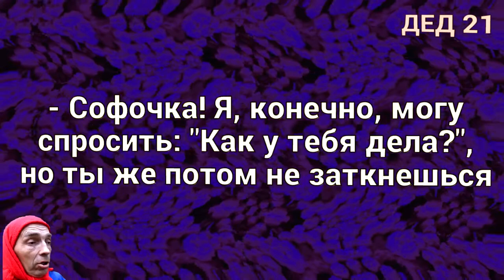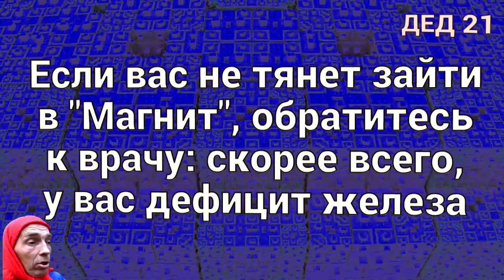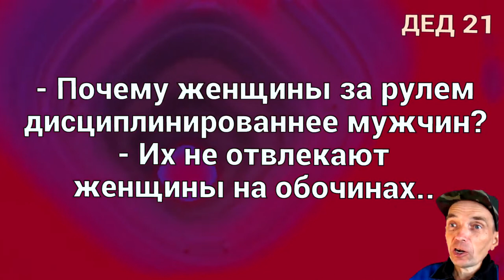Как вернуть мужика обратно жене или короткие анекдоты с ДЕД21 Анибтико от 22 декабря 2020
Здравствуйте. Как вернуть мужика обратно жене или короткие анекдоты с ДЕД21 Анибтико от 22 декабря 2020 - я постараюсь чтобы было смешно - так как смеяться полезно для здоровья. Спасибо за внимание и поддержку. Это самодеятельность. Продолжение следует. Видеоролик изготовлен на домашнем компьютере. Очень смешные
анекдоты  являются продолжением остальных видеороликов моего канала.   .  .  . Автор канала Анекдоты с dj ded21 не является специалистом. Поэтому дед петруха принимает все советы и рекомендации. Иногда спрашивают что такое A N I B T I KO и кто это

- У Петрухи скоро день рождения. Что будем дарить? - А, может, айфон? Недавно новый выпустили! - Петруха, может, ты пока уйдёшь? Мы без тебя подумаем

Сара очень располнела. Она разделась перед зеркалом, рассматривает себя и думает: - Как бы мне всё это монетизировать?

- У нас чудесная собака! Никто не может приблизиться к нашему дому - она моментально сигнализирует!
- Лает?
- Нет, прячется под диван

- У меня кот с балкона птичек ловит. - Да! И как удачно? - Счёт четыре два в его пользу. - Что, бабахнулся пару раз? - Да нет, бабахнулся он все шесть раз, но два раза птицу не поймал

- Кум! Так чем всё-таки закончилась твоя ссора с женой? - Приползла ко мне на коленях! - И что сказала? - Вылезай из под кровати,. я успокоилась

- Малыш, куда мне положить конфетки? - Мамочка, а давай мне в животик. - Сынок, а ты не лопнешь? - А я буду их расходовать всего по одной штуке в день

Решил парень от армии откосить. Прикинулся слепым, а для правдоподобности попросил свою невесту его в Военкомат за руку привести. Призывная комиссия посмотрела на невесту... и согласилась с тем, что парень слепой

Материться сквозь слёзы - это нормально. Особенно, когда устанавливаешь будильник на шесть утра

Я двадцать лет занимаюсь боксом, жена - пятнадцать лет кикбоксингом. Мы не ссоримся. Реально страшно

- Объявляю вас мужем и женой! - Как мужем? Матрёнак, ты же говорила, что в кино пойдём

Пассажир врывается в купе к проводникам:
- Безобразие! И пяти минут не прошло, как мы тронулись, а у меня уже украли чемодан!
- А что, Вы не знали, что купили билет на скорый поезд?

Много всего я видел-перевидел в жизни, но такое вижу впервые: объявление о соревновании по компьютерной графике, очень красиво нарисованное вручную разноцветными фломастерами. Может быть, его авторы прочитают эту историю и узнают себя

Мужику надоело лежать на диване. Он хотел уже встать и что-нибудь сделать. Но тут пришла жена и сказала: вставай уже, сделай что-нибудь

Идёт Вовочка с папой мимо школы: - Сынок, ты в этой школе учишься? - Да. - 20 лет назад я тоже здесь учился. - Теперь я понял, что имел в виду директор, когда говорил, что такого идиота как я, он 20 лет в школе не видел

- Знаете почему все едят макароны, но одни толстеют, а другие - нет?
- Одни едят их поперек, а другие - вдоль

- Господин директор, я больше не могу вынести каждый день ехать на работу в пять утра, и уезжать домой в 10 вечера!
- Очень рад слышать, что вы так готовы поддержать корпоративный дух и не тратить время на эти бессмысленные поездки! Завтра же выделю вам спальный мешок, будете ночевать прямо в офисе

- И давно ваш спиногрыз начал выеживаться? - А вы точно детский психолог?